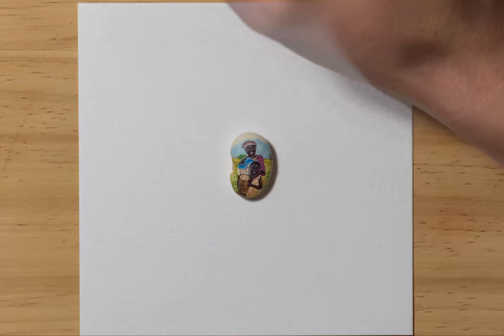Making of a masterpiece | World Vision Australia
World Vision and Lorraine Loots, a miniaturist painter from South Africa, have collaborated to present you with three miniature paintings of real people reached through World Vision’s food assistance programs.

These unique paintings on tiny grains of food represent how every donation – no matter how small – makes a big impact for hungry children.